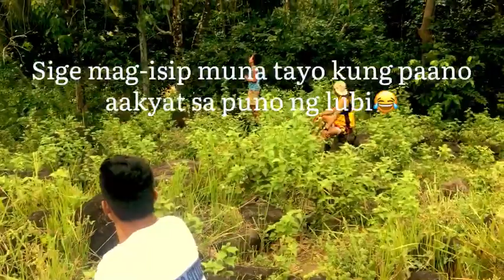BUKO IS LIFE II GALA SA BUKID WITH KIDS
Having fun with kids.